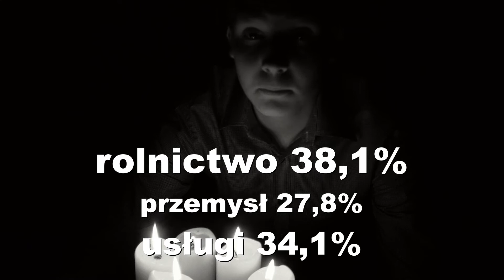Znaczenie Chin w gospodarce światowej - projekt. M.Kulik